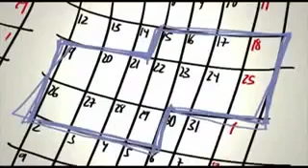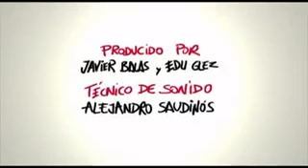Pequeño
Pequeño (15 Dias en Agosto)